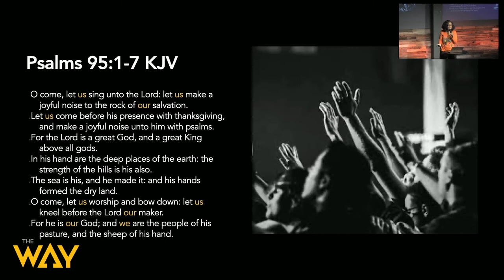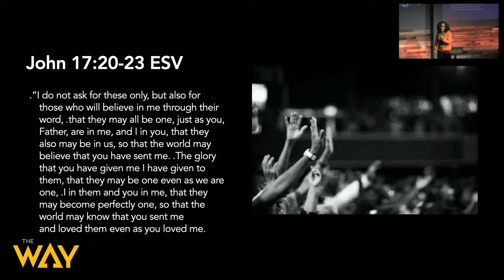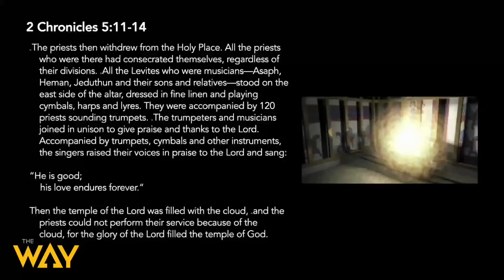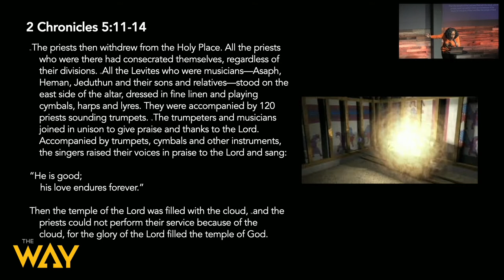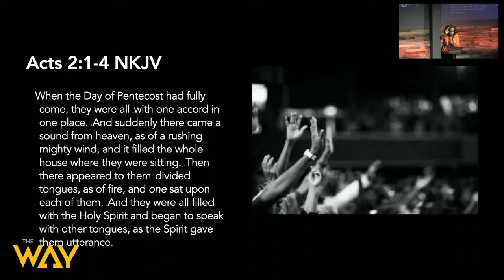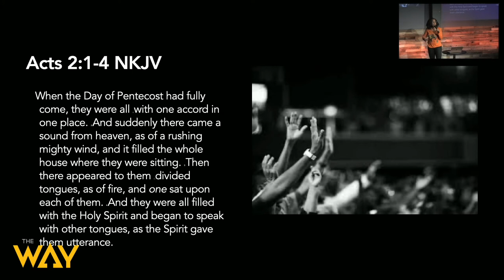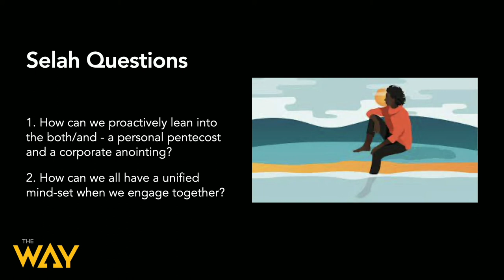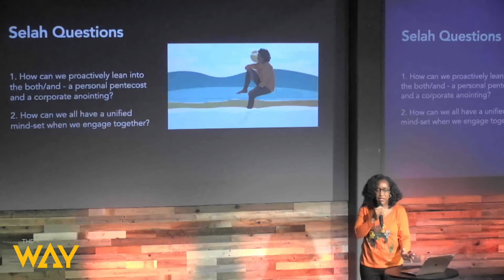Show Us Your Glory by Pastor Tanisha Walton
For more information about our church and to see more encouraging content and click Sermons.